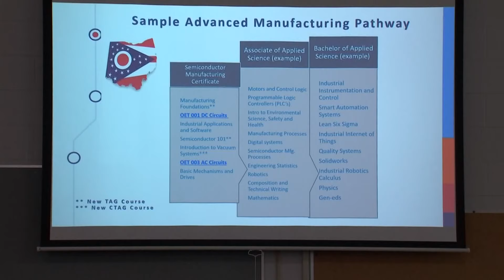Biden administration investing $8.5 billion in Intel's computer chip plants in Ohio, 3 other states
The Biden administration has reached an agreement to provide Intel with up to $8.5 billion in direct funding and $11 billion in loans for computer chip plants.